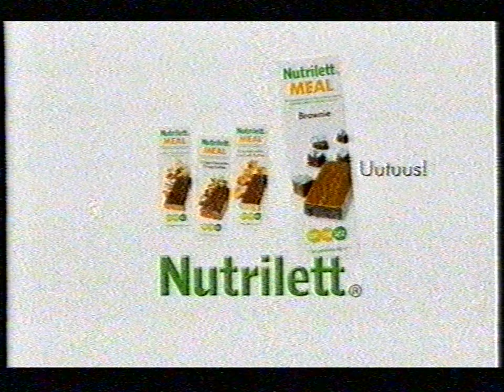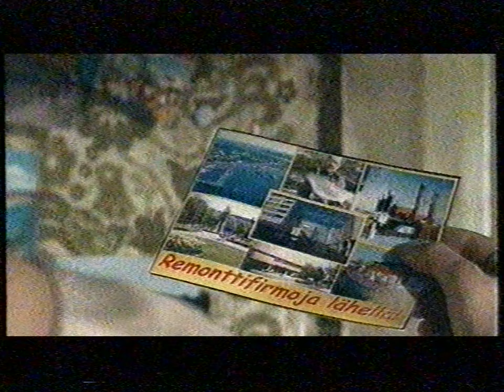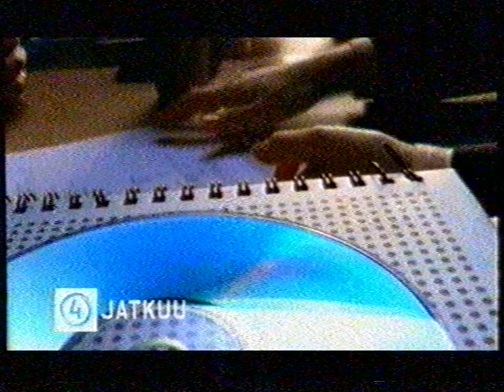Nelonen Mainoskatko Elokuu 2006 6/6